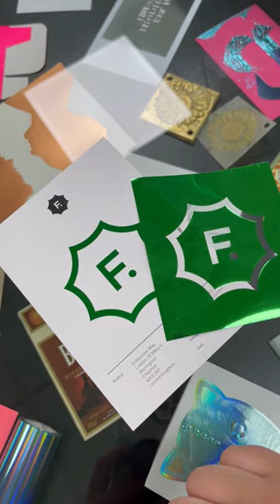Kelly Satin Green (6750) 💚